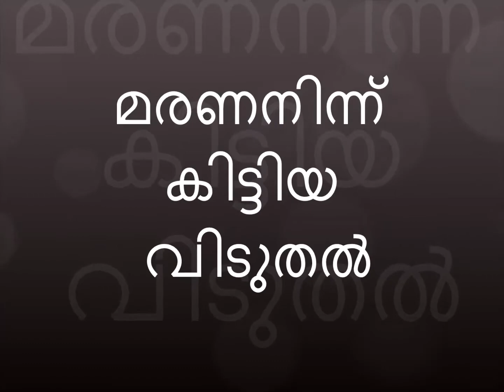S F C D. Pr P V Surash. മരണത്തിൽ നിന്ന് കിട്ടിയ വിടുതൽ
മരണത്തിൽ നിന്ന് കിട്ടിയ വിടുതൽ , അനുഭവം